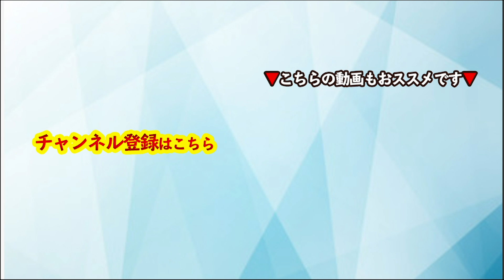【音声】コーチング ビジネス環境は激変中！所有から利用へそして◯◯へ〜サブスクモデルを抽象度の高い視点で俯瞰してみよう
▼【期間限定・完全無料】「オンラインコーチング講座 最強マインドの作り方 詳細・申し込み▼